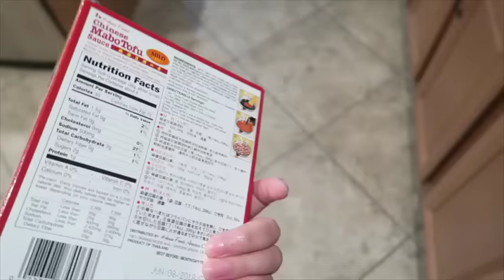Vlog 2017/1/20 What's in my makeup bag? アメリカ生活ビログ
2017/1/120のVlogです！ご覧いただきありがとうございます！

Alisa alisa_oclife
Emi xxemi_channelxx

日本人　ブロガー casino win jackpot　カジノ　アリゾナ　アメフト fes　フェス　CRSSD　サンディエゴ　音楽フェス SF サンフランシスコ San Francisco　柴犬 arizona アリゾナ　国際結婚